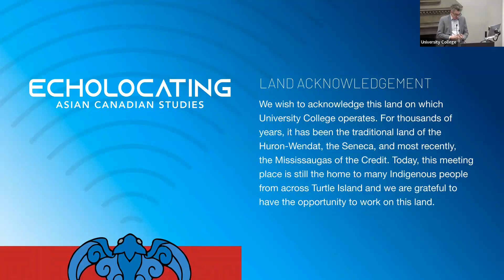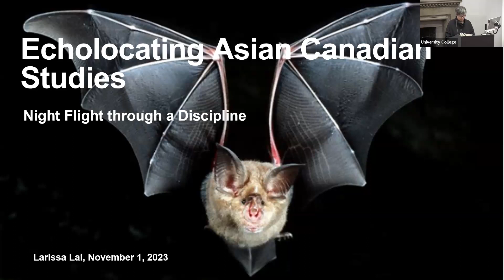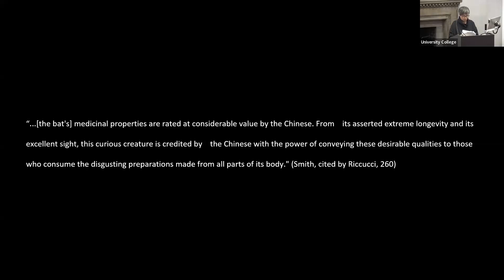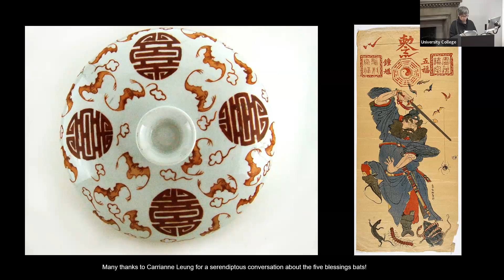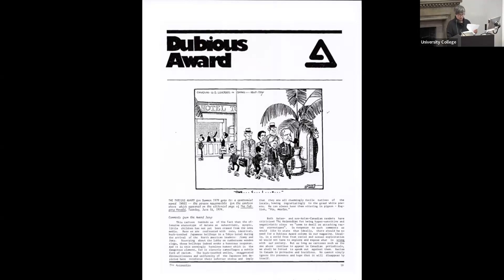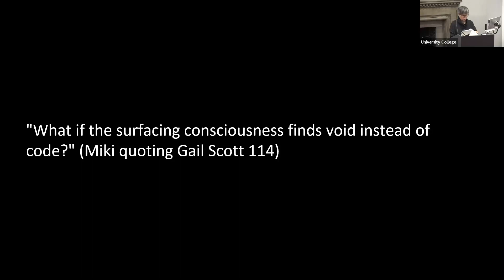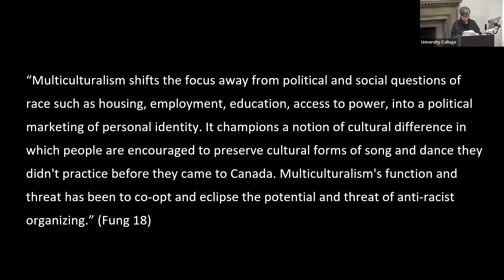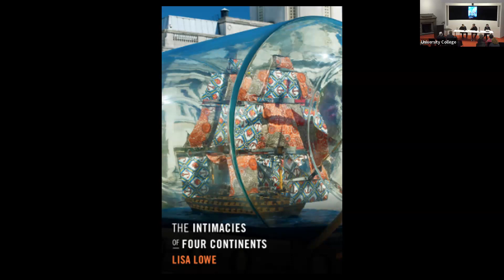Echolocating Asian Canadian Studies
A Lecture from Professor Larissa Lai, the Richard Charles Lee Chair in Chinese Canadian Studies

This talk takes up the early-COVID figure of the bat to consider human continuities with nonhuman, near-human, and becoming-human capacities, in order to think through how Asian Canadian Studies as a discipline emerges in the present moment. I consider the wet market as site at which two medicines collide, then turn specifically to the bat's capacity for self location through echolocation, and its attentiveness to many sounds including the echoes of its own voice in order to navigate a precise flight path from moment to moment. Extending my earlier work in Slanting I, Imagining We, I address both historical and contemporary emergences (and emergencies) of Asian Canadian formation, and then consider how echolocation might give us a measure of agency (or, as Roy Miki would have it, asiancy) in emergence. In relation to formations seemingly (though not necessarily practically) exterior to Asian Canadian, including Blackness and Indigeneity, as well as formations that obviously overlap with it (queerness and disability, for example), I propose a fluctuating and imaginative approach to disciplinarity that takes up a complex "poethics" of relation and production; one that listens for voices, echoes and other sounds that might help us make sense of where we are at any given moment on a long journey. Remaining critical of the "echo chamber" as a site of confirmation bias, I consider how else such a concept and the spaces it gestures towards might be rethought.

Recorded at University College
Paul Cadario Conference Centre